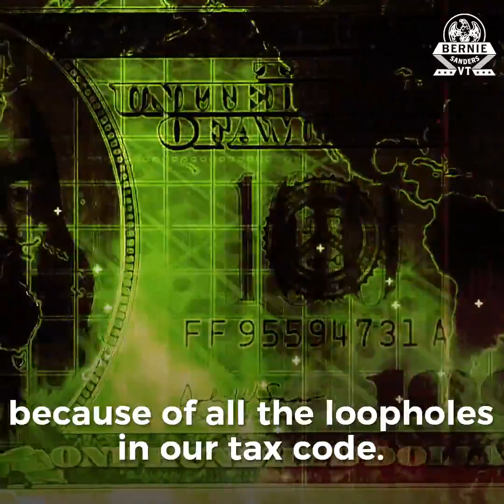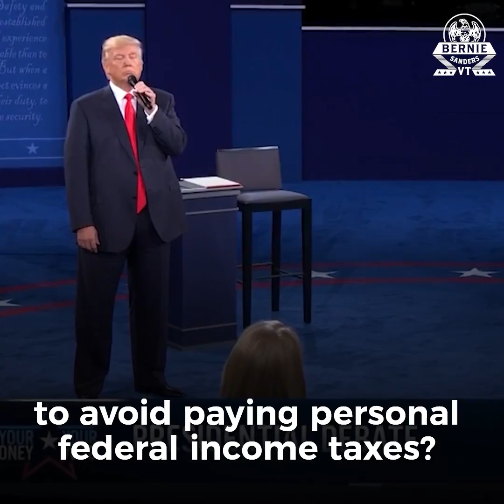Trump's tax plan is the trickle-down theory coming back like the zombies that just won't die.